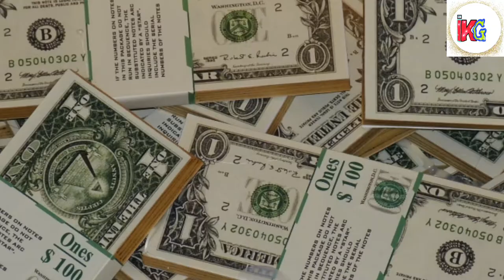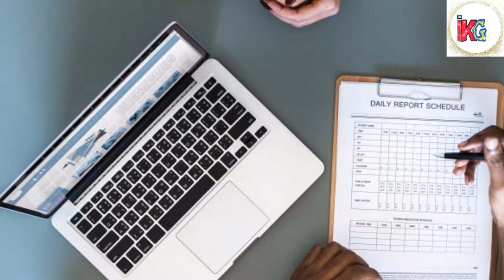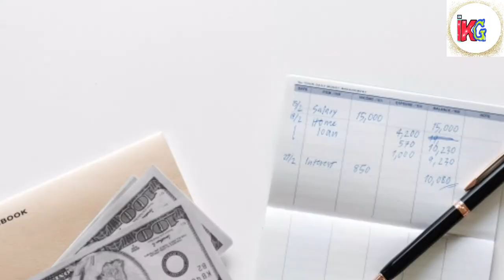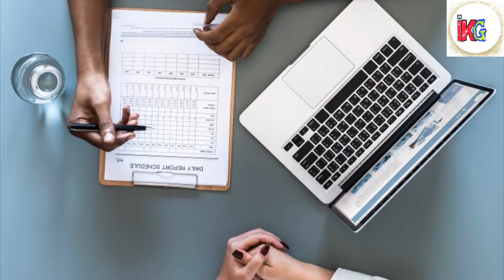Difference Between Saving Account And Current Account || Internet ki Gyan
Difference Between Saving Account And Current Account || बचत खाता और चालू खाता में अंतर क्या है ? By Internet ki Gyan
Dosto esi video me bataya gayab hai ki kya difference hai Saving account or Current account wo sabhi question ka sawal esi video me mil jayega

(1) Difference Between Saving Account And Current Account
(2) Current Account vs Saving Account
(3) Saving Account or Current Account me Kya Antar Hota Hai
(4) बचत खाता और चालू खाता में अंतर
(5) Types of Bank Account
(6) benifits of Saving Account
(7) बचत खाता और चालू खाता में अंतर क्या है
(8)  By internet ki Gyan
(9) Benifits of Current Account
(10) how To Open Current Account
(11)  Bank Account Types
(12) Hindi, bachat khata or chalu khate me Antar
(13) saving account vs current account
(14) what is difference between saving and current account
(15) current account kya hai
(16) current account vs saving account
(17) what is current account
(18) advantage of current account
(19) what is current account in hindi
(20) what is saving account
(21) saving account interest rate
(22) high interest current accounts
(23) savings account rates
(24) compare current accounts
(25) current savings account interest
(26) difference between saving account and current account hindi

Images credit
Pixabay. Com

Hello Dosto mehu RAJAT Aap sabhi ko hamare or aapke Youtube Channel "INTERNET KI GYAN" me Swagat. Hamare ye Youtube Channel aapke liye every Friday 7PM Video Lata rahata hai.

Upload Related Video in this Youtube Channel  -:   "INTERNET, MATH TRICKS, MOBILE TIPS & TRICKS,TECH AND HOW TO TUTORIAL"  eni Subject ko leke video upload hota raheta hai.

Dosto Hamare Youtube Channel ke sath Jude rehene keliye Hamare or aapke Youtube Channel "INTERNET KI GYAN" ko Subscribed kijiye or right side ka jo BELL ka icon hai usse press karke notification on kijiye usse aapko ye faida honewala hai ki jab bhi ham Friday 7PM ko video upload karenge to turanth aapko notification mil paye. (DHANYAVAD)

 " INTERNET  KI GYAN"